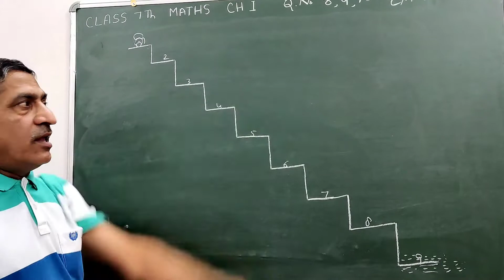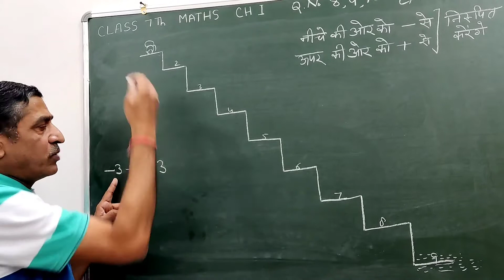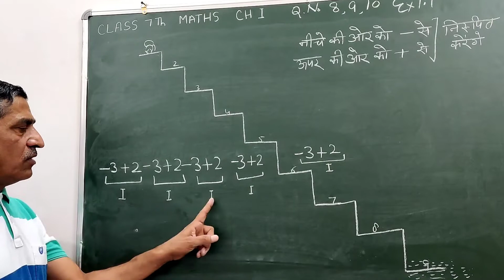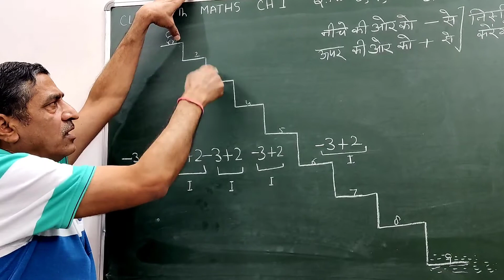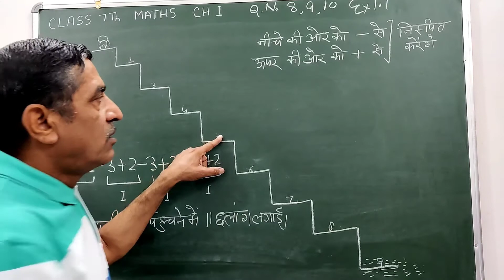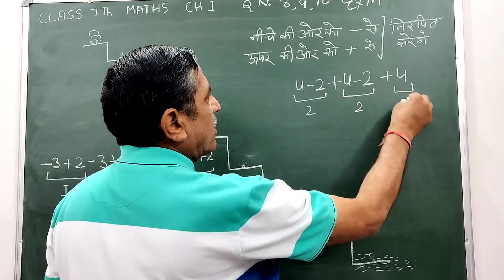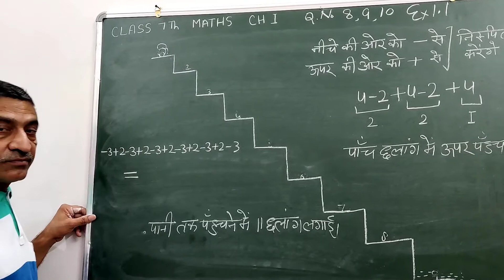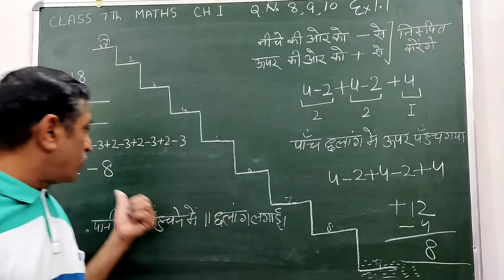Class 7 Maths chapter 1 NCERT Ex-1.1 Q.no. - 10 ( Part 4)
Your queries-
class 7 Maths NCERT chapter 1 Ex- 1.1 Q.no. - 10 in hindi